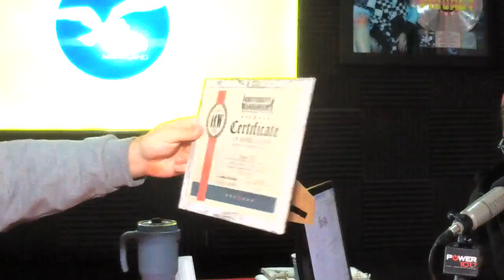Branden Zeitler with Irreverent Warriors checks in!